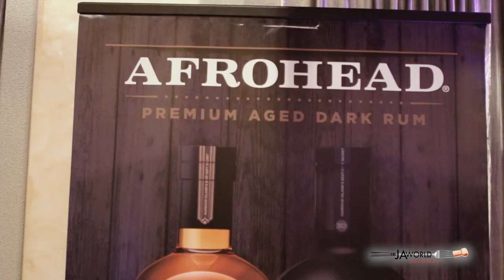JA World Uncorked 10th Anniversary Restaurant and Beverage Partners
JA World Uncorked was a huge success and a great way to celebrate the event’s 10th Anniversary. The signature event of the JA Circle of Wise Women hosted close to 1,000 guests and raised more than $320,000 for Junior Achievement of South Florida’s programs.

Special thanks to our Title Sponsor Seminole Hard Rock Hotel & Casino! JA World Huizenga Center at the Lillian S. Wells Pavilion was transformed into a rockin’ party with a guitar-themed entrance, incredible décor and entertainment by Private Stock Band. Presenting Sponsor Breakthru Beverage Florida served a variety of wine and spirits that complimented the food prepared by 35 of South Florida’s finest restaurants.

Guests at the sold-out event also enjoyed:

The Bluegreen Vacations Champagne Lounge with a jazz band, Korbel champagne and oysters hand-shucked by Bubbles & Pearls.
The Gussack Family Lounge with food from The Capital Grille and Bourbon tasting station.
The Funky Buddha Brewery Beer, BBQ and Bourbon Fresh Air Lounge.
The Joe DiMaggio Children’s Hospital “Joe to Go Coffee Bar” with coffee from Argyle Coffee Roasters and the Green Screen Photo Booth in JA Finance Park.

SAVE THE DATE for next year’s JA World Uncorked – Saturday, January 16, 2021!